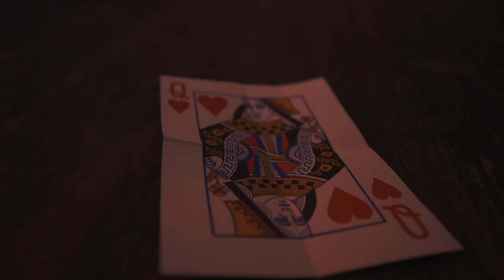IMPOSSÍVEL Ao Vivo 2022/23